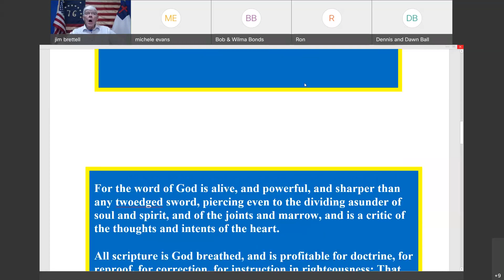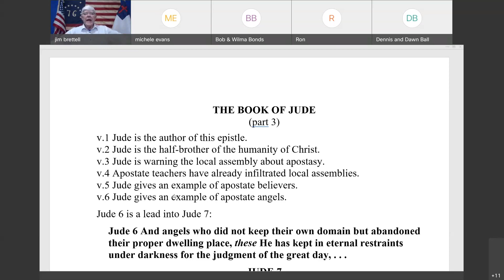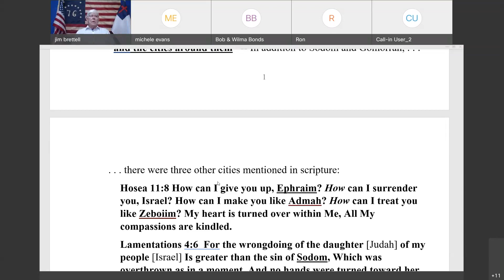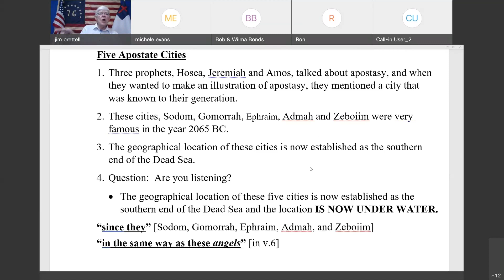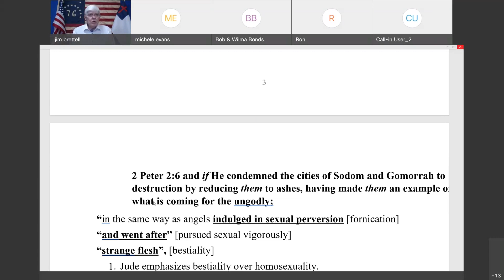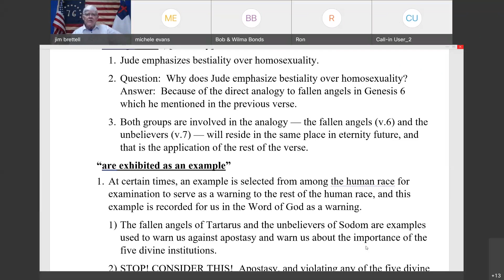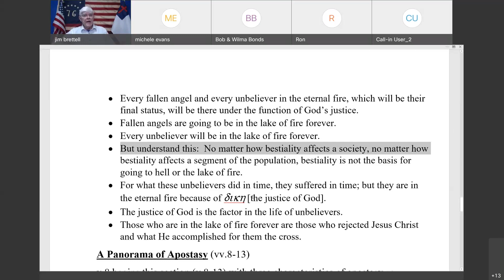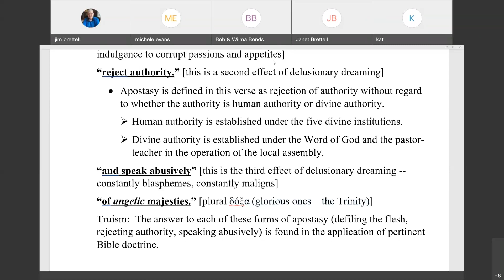June 27, 2021, Jude vss. 7-8 (part 3)